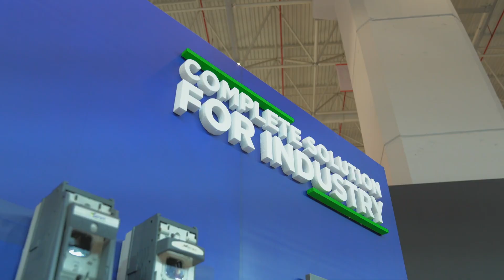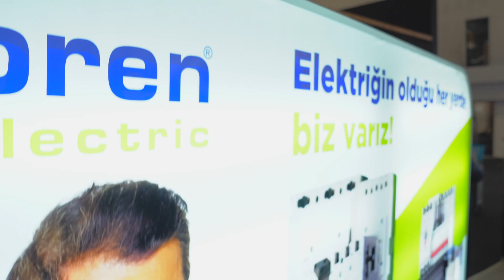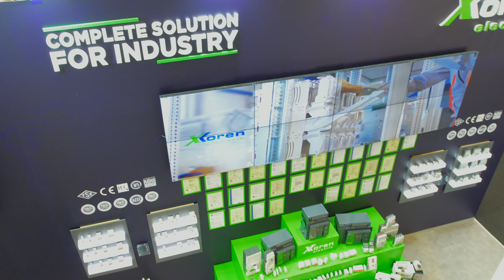XKoren Elektrik - A-Tech Fuarı 2024